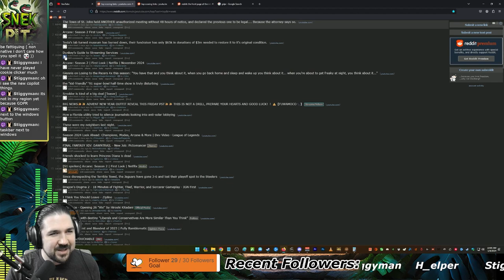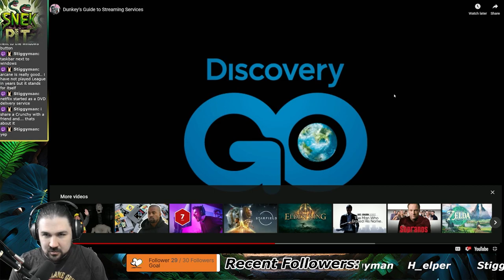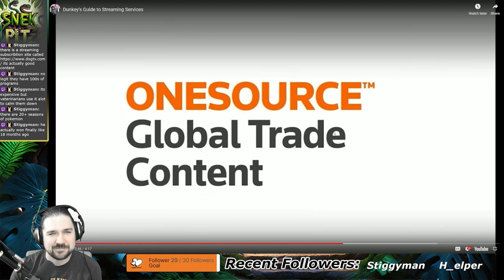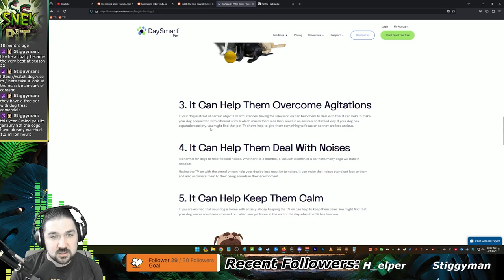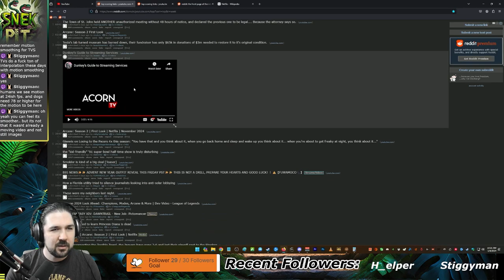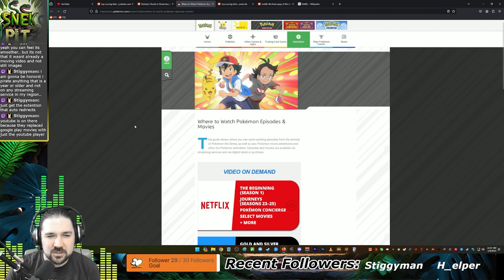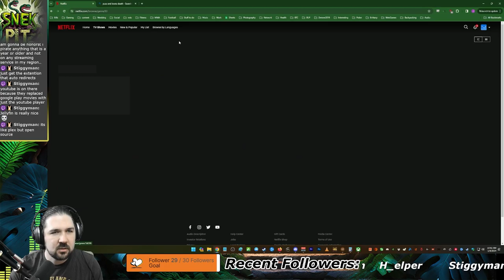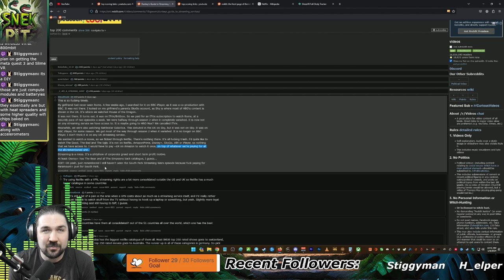The Streaming Wars